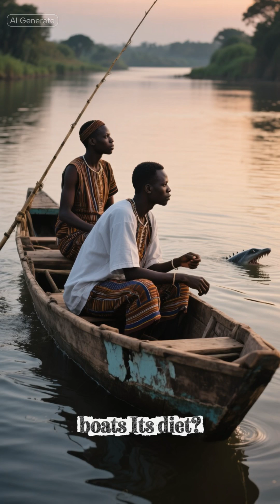Africa’s River Monster That Scientists Can’t Stop Talking About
Meet the Goliath Tigerfish, Africa’s deadliest freshwater predator. Growing up to 6.6 feet long and weighing 154 pounds, this river monster strikes with teeth sharp enough to shred prey in seconds—and can swim bursts up to 37 mph! From leaping out of water to hunt birds, to dominating its ecosystem like a river king, this is nature’s ultimate killing machine.